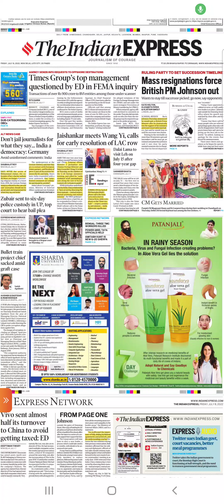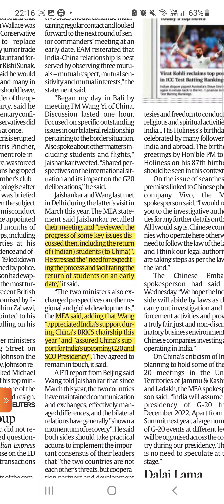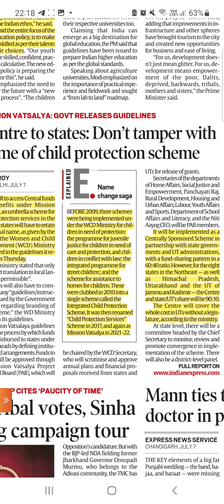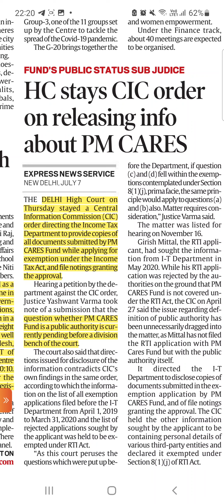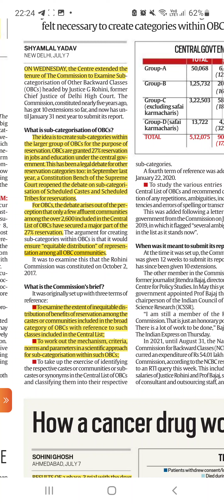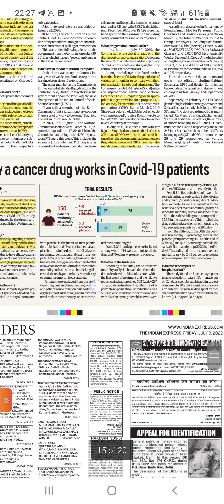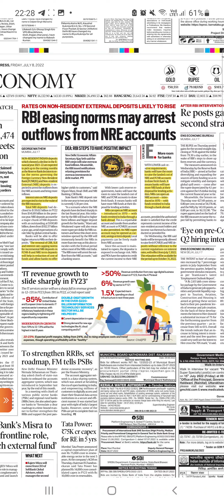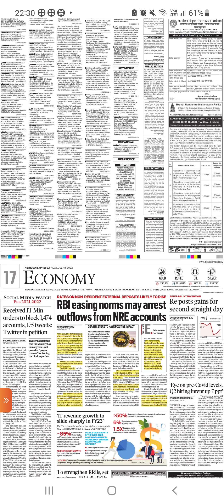July 8 2022||Indian Express ||How to read newspaper 📰 ||UPSC ||IAS